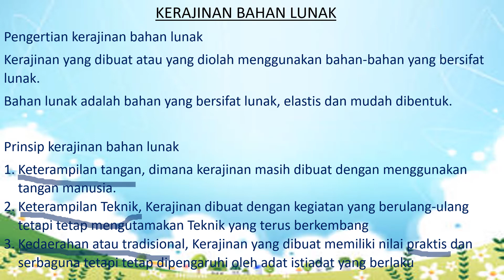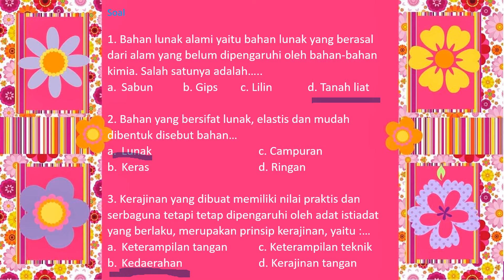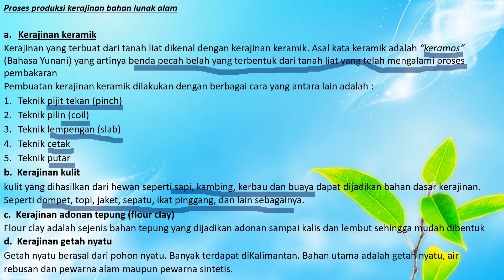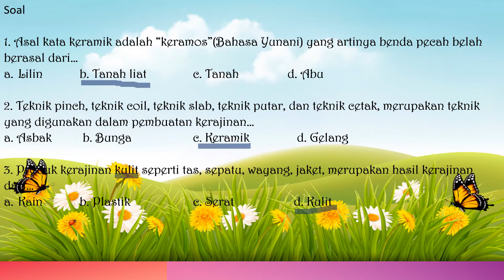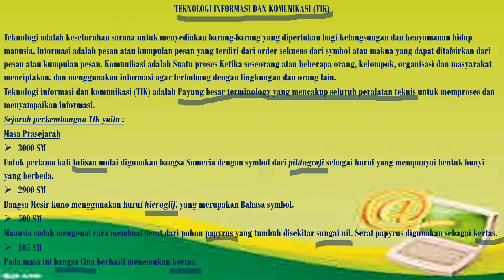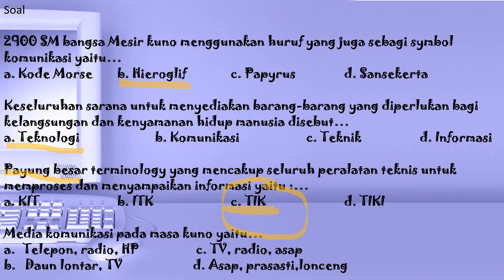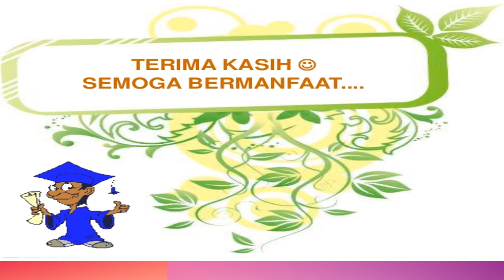REVIEW 1 PELAJARAN PRAKARYA KELAS 8